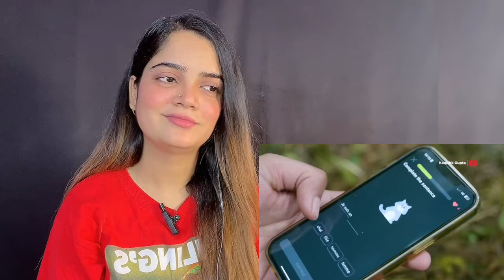Darjeeling: Most Beautiful Place in West Bengal | India's Highest Toy Train | Kanchenjunga View